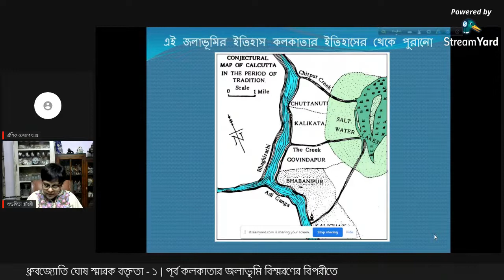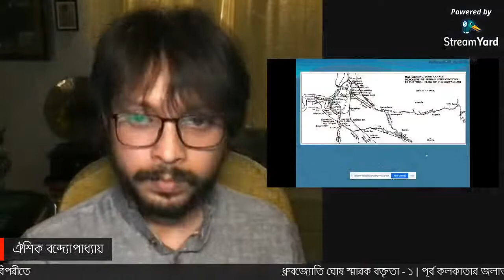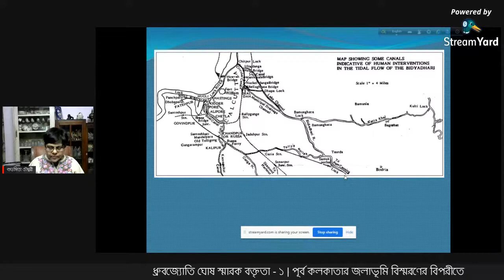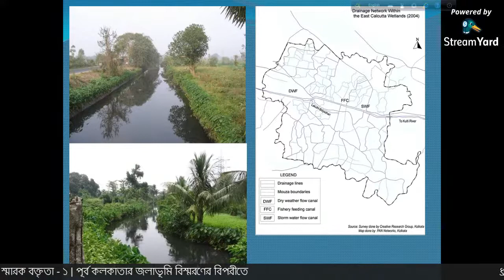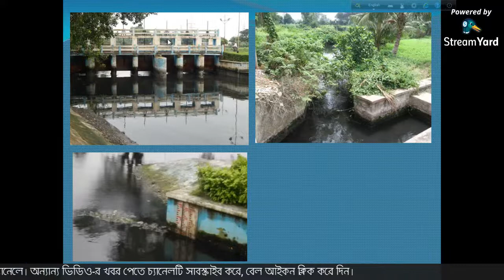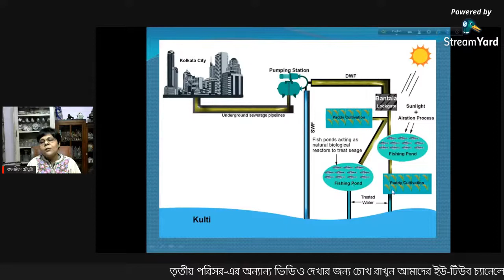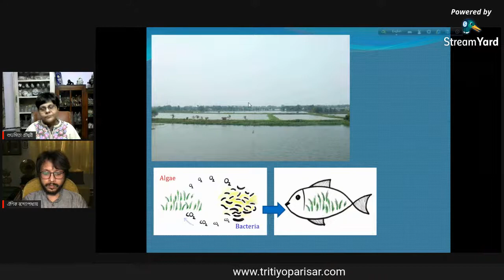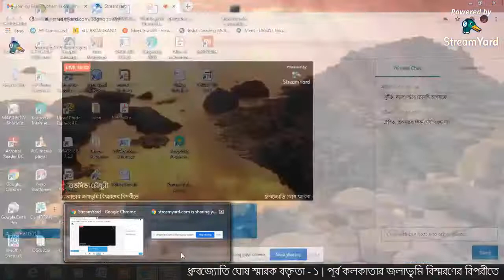ধ্রুবজ্যোতি ঘোষ স্মারক বক্তৃতা ১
আলোচক - শুভমিতা চৌধুরি
বিষয় - পূর্ব কলকাতা জলাভূমি :  বিস্মরণের বিপরীতে